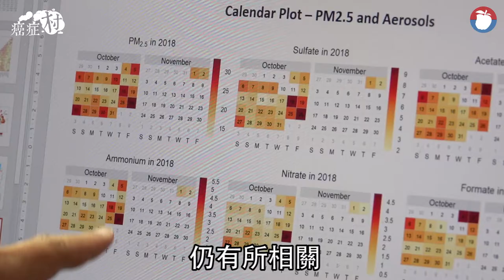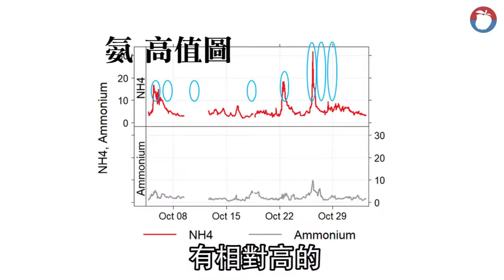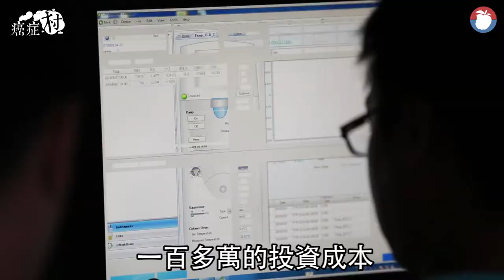【癌症村】空氣檢測驗出酸性氣體 易刺激呼吸道影響健康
去年10月4日至11月2日，將近一個月的時間，《蘋果新聞網》自行花費十萬多元，放置曾被「台大公衛學院」檢驗六輕石化的精密檢測器「氣體與氣膠成分監測儀」，在該地區的住戶樓頂架設機器，一度出動大型吊車，將重達近100公斤的器材吊掛到陽台。利用該機器能夠逐時的連續監測當地空氣品質，試圖找出這個被人遺忘村落遭受的汙染。